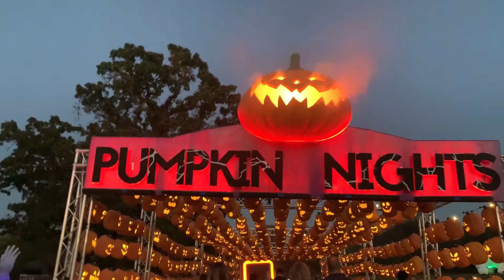MT FIRST EVER PUMPKIN NIGHTS!!! HALLOWEEN2021 PUMPKINNIGHTS2021| PREETI NAIR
Hi guys, so as u all know we went to pumpkin nights which is celebrated in a huge way in dallas, so come and see pumpkin nights with me. Hope you will enjoy the video as much as i did in making this.